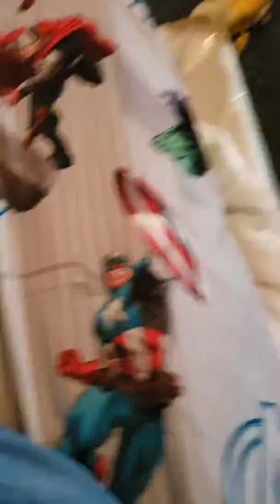Dusty vs Rolland Boss Battle